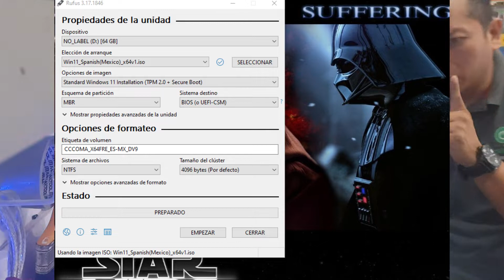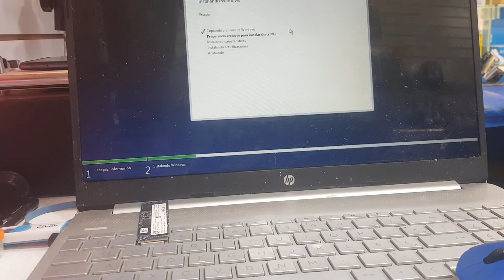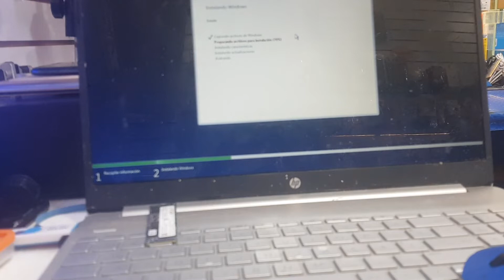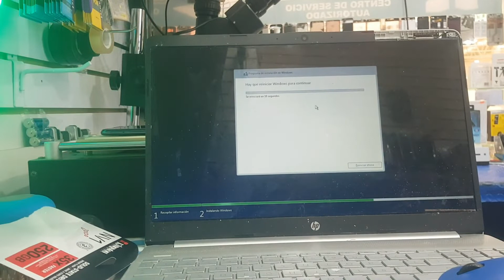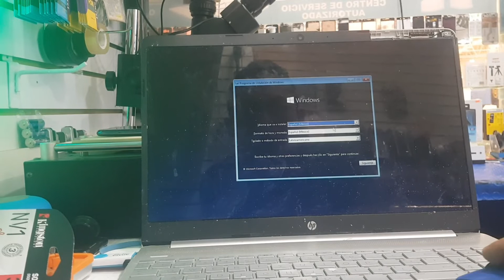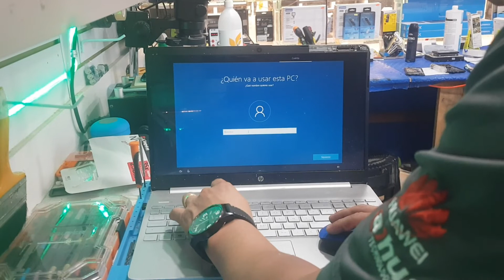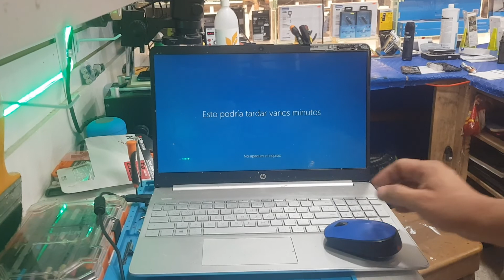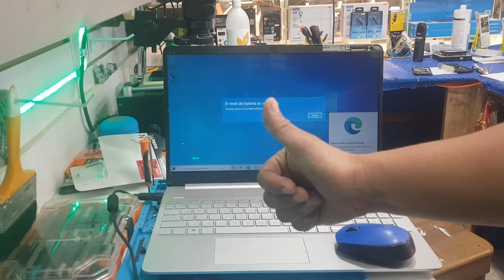Modificar secuencia de arranque en Bios | formatear paso a paso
Buenas buenas usuarios, compañeros, colegas y todologos les traigo este vídeo el cual les traemos  el vídeo de como cambiar el uefi o la secuencia de arranque para poder instalar el sistema operativo windows 10 64 bits así que acompañenme en este vídeo con el paso a paso.